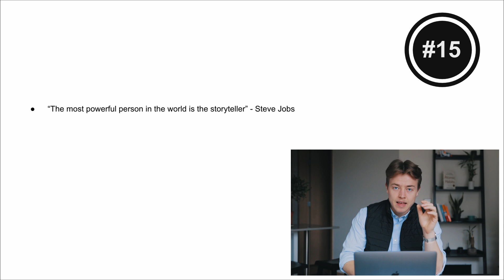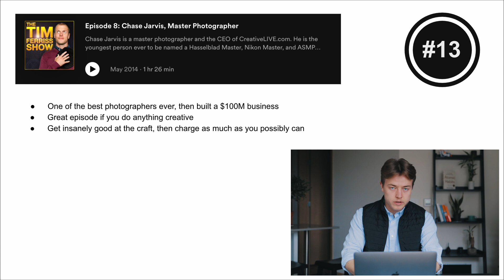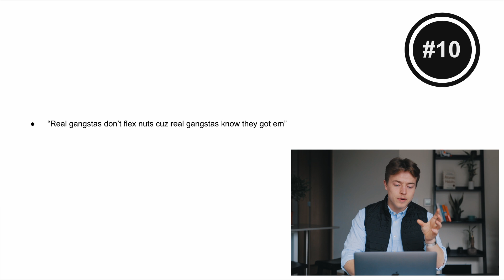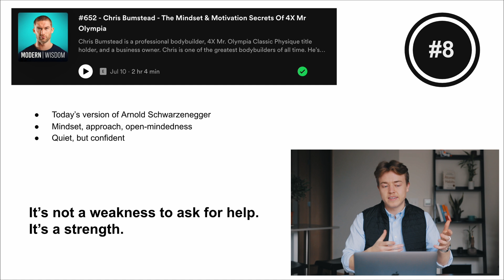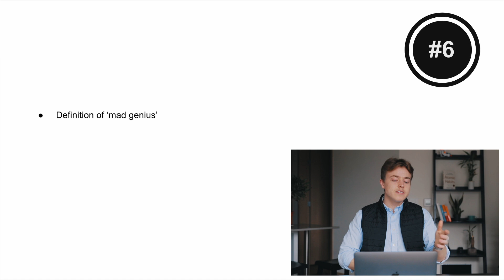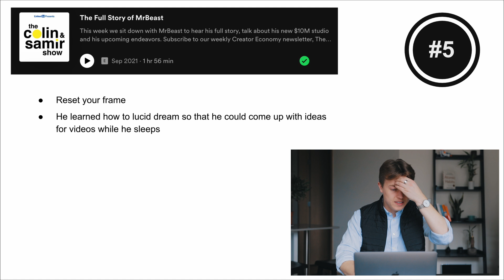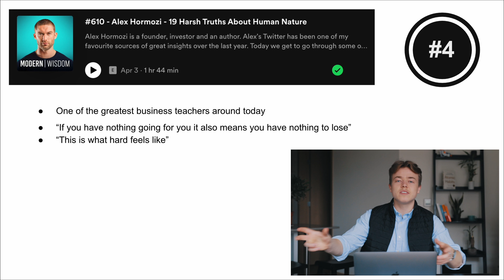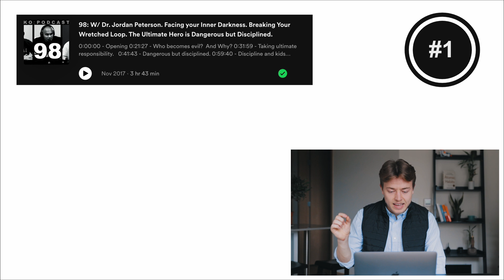The 15 Best Podcast Episodes I’ve Ever Heard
I listen to podcasts all the time, and I’ve been listening for years. In this video I’ll talk through the 15 best podcast episodes I’ve ever listened to, and breakdown why I liked them so much. It’s jam-packed with podcast recommendations, lessons, and interesting tidbits.

Most of the podcasts I listen to tend to be around self improvement, business, travel, learning, or just interesting stories from fascinating people. If you’re looking for true crime, this video probably isn’t for you.

If you're looking for the best podcasts to listen to, or the top podcasts in 2024, this is a great list to get started with.

Podcast featured include: The Tim Ferriss Show, The Joe Rogan Experience, Modern Wisdom with Chris Williamson, My First Million, and more.

There’s a ton more episodes I love that I couldn’t fit into this video, so I’ll probably make a part 2 at some point.

Quote:

“If you demand the best from yourself, this should also include being the best at encouraging yourself when things don’t go perfectly” - Chris Williamson